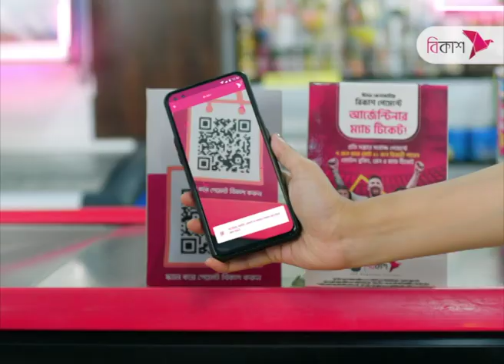পায়রা তাপবিদ্যুৎ কেন্দ্রের কয়লা নিয়ে বন্দরে আরও একটি জাহাজ | Payra Port | NTV News